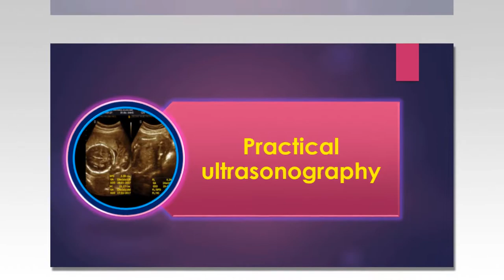Gall Bladder Polyp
Liver: Normal in size shape. Homogeneous parenchymal echo pattern. Intrahepatic biliary channels are not dilated. Intrahepatic vessels appear normal. No evidence of any focal lesion is detected in the liver. Gall Bladder: Normal in size & shape with smooth outline. Wall thickness is within normal limit. Small tiny echogenic structure seen adjacent to the anterior wall. No collection is seen in the pericholecystic area. GB could be visualized well through the mid-clavicular line.
Porta Hepatis: CBD caliber is within normal limit at his age. No abnormality could be detected within the lumen of the CBD. Portal vein appears normal. Spleen: Normal in size, 10.59 cm, regular in shape with smooth outline, Parenchymal echo appears normal. Pancreas: Visualized parenchyma appears normal. Main pancreatic duct is not dilated.
KIDNEY, URETER & U. BLADDER
Rt kidney: Normal in size, regular in shape with smooth outline. Bipolar length 10.87 cm. Cortex & medulla are well differentiated. Central echo-complex is echogenic and normal. No evidence of any focal/diffuse lesion or calculus is detected. Lt Kidney: Normal in size, regular in shape with smooth outline. Bipolar length 10.66 cm.Central echo-complex is echogenic and normal. No evidence of any focal/diffuse lesion or calculus is detected. Ureter: No abnormality could be detected in either of the ureter. Urinary Bladder: Well filled with smooth outline. Wall thickness is within normal limit. No intravesical lesion or calculus is detected.
Prostate:  Normal in size. It shows homogenous echotexture with smooth and intact capsule.
 It measures –
Volume:     12.58 ml.

Tiny echogenic structure suggestive of non shadowing stone or polyp within the Gall bladder.